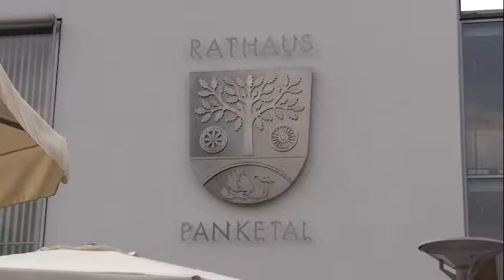Umfangreiche Brückensanierungen in Panketal / ODF-TV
Seit gut 100 Jahren stehen die Eisenbahnbrücken in der Gemeinde Panketal. Doch nun bröckelt es ziemlich und es muß saniert werden. Das bedeutet auch einiges für den Verkehr in der Gemeinde. Wir haben mit dem Bürgermeister gesprochen.